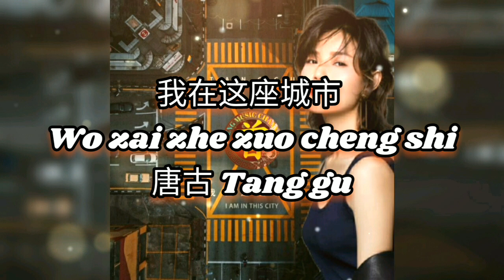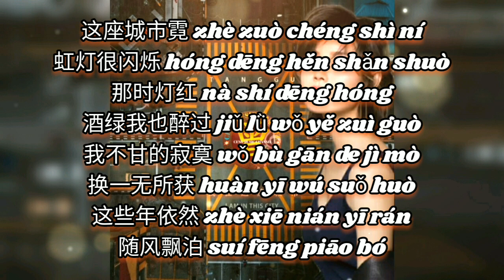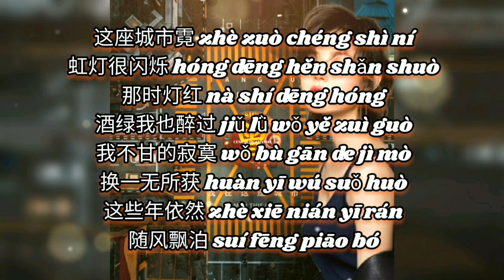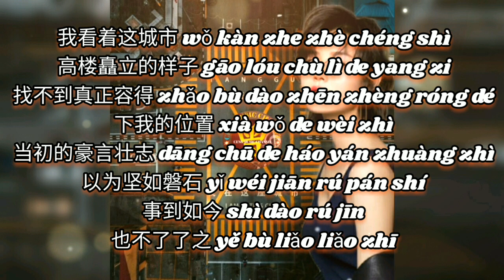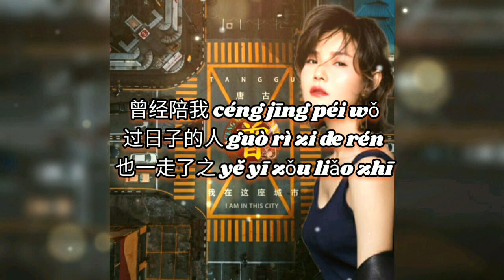▶ 我在这座城市 Wo zai zhe zuo cheng shi 唐古 Tang gu 【中/pinyin】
我在这座城市 Wo zai zhe zuo cheng shi
唐古 Tang gu

作词：赵野
作曲：庄晗宇
演唱：唐古
伴唱：姚斯婷
编曲：筱明
混音：胡白
艺人统筹：梁涵
监制：石太峰
制作人：唐古
出品人：石太峰
发行公司：峰飙文化
企宣：BiuBiu